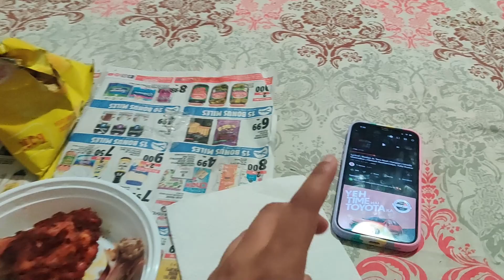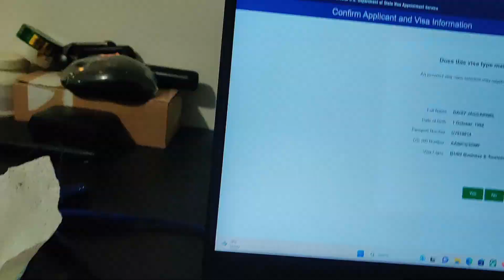CANADA ME | SIRF HUM DONO KI PARTY | HUM DONO NE KI PARTY , LIFE IN CANADA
Wealth simple Let’s both get $25 when you fund a Wealthsimple account. CANADA ME | SIRF HUM DONO KI PARTY | HUM DONO NE KI PARTY , LIFE IN CANADA